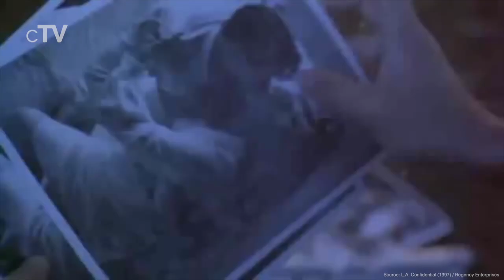Top 5 Call Girl Movies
If you want to watch call girls and how they deal with their clients you should definitely watch our picks of the best Call Girl movies.

Movies in this Ranking:
5. First Love (2019): (00:13)
4. Klute (1971): (01:12)
3. Mona Lisa (1986): (04:06)
2. Blade Runner 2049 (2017): (05:47)
1. L.A. Confidential (1997): (07:50)